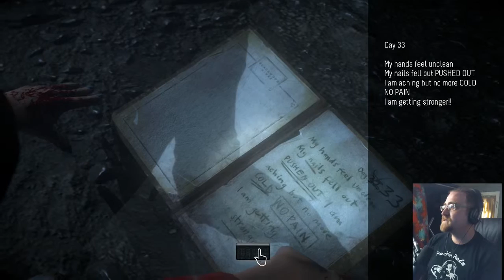Until Dawn #20: So close...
Hello and welcome to my Let's Plays! My name is RiotRey and I would love to hear what you have to say!